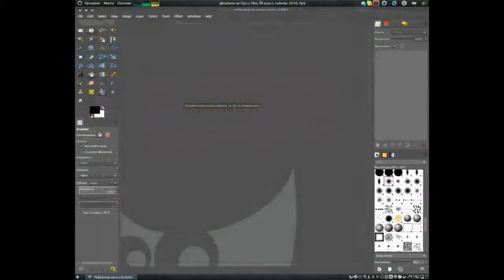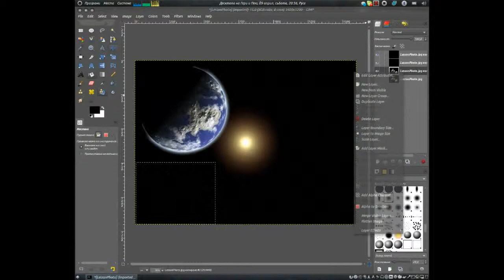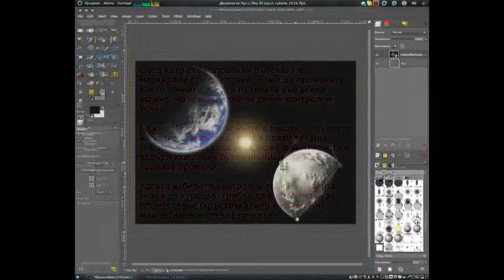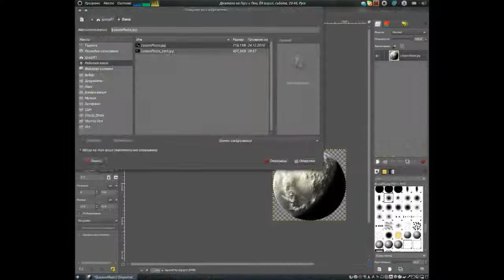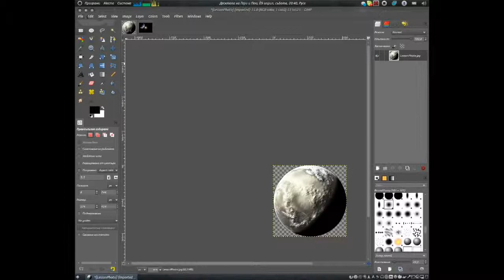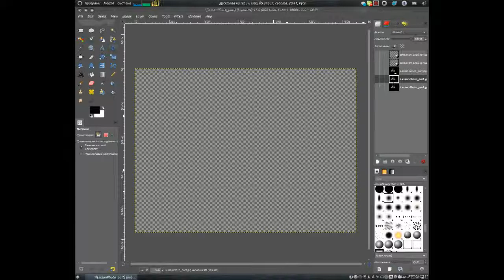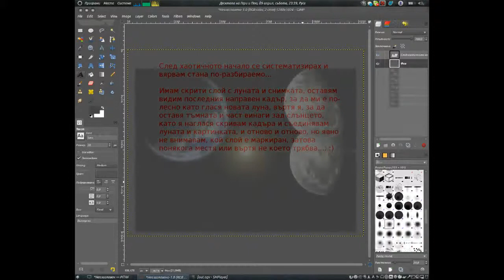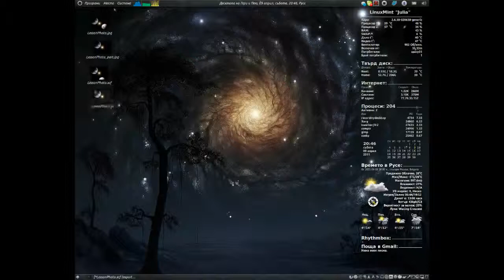GIMP - селектиране и анимиране на обект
В този видео урок ще Ви запозная с инструмента „пътеки“, ще задълбочим  работата със слоеве и ще ползваме повече от възможнисте на програмата. С  други думи, почваме с тази картинка (която свалих от Virtual Customs)  и ще постигнем този резултат: